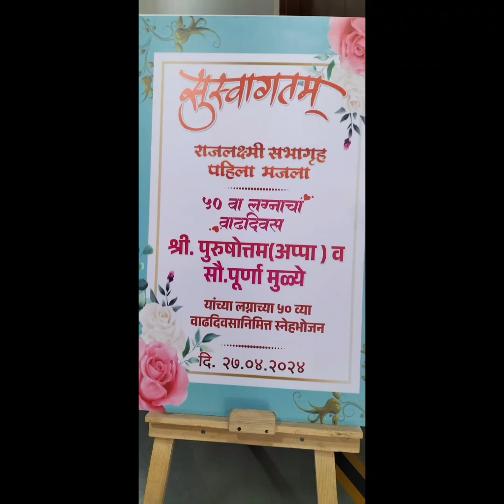50th anniversary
aai -appa 50 th anniversary
25 apr 2024